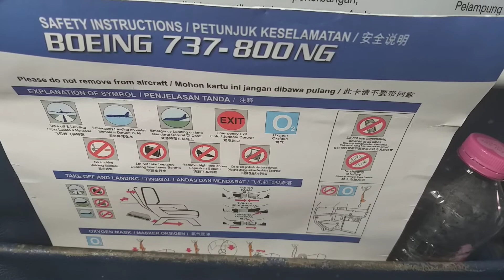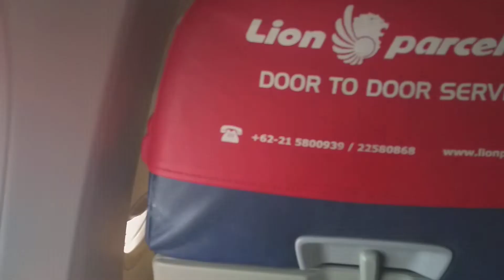KENYAMANAN BOING 737-800 NG.....PENUMPANG PADA TIDUR SEMUA SOETTA-FATMAWATI SOEKARNO